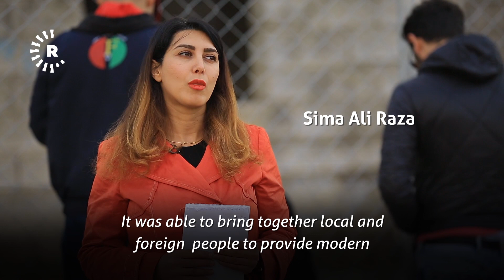Stray dogs rescued from abuse, offered loving homes in Erbil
ERBIL, Kurdistan Region – Stray dogs are often considered a menace and a public health issue in the Kurdistan Region. Consequently many are abused or left to suffer with painful injuries and diseases. One organization in Erbil is trying to change perceptions of Kurdistan's canine friends and find them loving homes.

Paws of Kurdistan International, an Erbil based NGO, provides food, shelter and veterinary services to stray dogs. The work of its volunteers is not just aimed at rescuing abused and neglected animals, but also at keeping the public safe from potentially aggressive or diseased dogs.

Carrie Davis, who volunteers for the charity, shares her home with rescued strays in Erbil.

“I think dogs have had a very bad press here in Kurdistan – in the Middle East in general. But they are not nasty,” she told Rudaw.

“I’ve never met such sweet and lovely dogs as the dogs here in Kurdistan – the wild dogs especially. They’re beautiful.”

Davis has big ambitions for the organization.

“In Kurdistan there are a huge amount of stray dogs. There are thousands and thousands of them,” she said.

“Our aim is to get as many as we can and get them rehomed. And if they have mothers with them, we’re going to take the strays, we want to start a neutering and spaying program, similar to the one they did in Turkey which has been extremely successful, and we want to take them, have them neutered, spayed, and just make sure they don’t have any more puppies.”

To expand its work, however, Paws of Kurdistan needs local support.

“We’re actually looking for sponsors to give us land to build an actual rescue center on, where we can take the dogs, we can make them safe, and we can have them vaccinated. I have a small project myself where I’m going to bring vets from all over, from the UK, from Europe.”

The organization started its work in 2014 and has since helped and treated hundreds of animals, putting many of them up for adoption.

“We came to visit because we’re planning on adopting a puppy,” said Liza, who was visiting the sanctuary.

“I think by making people aware of what adopting a dog means and how to take care of dogs, and having groups like this that are taking in dogs and making sure they find good homes and taking care of them when they’re puppies, I think that’s really important,” she told Rudaw.

Paws of Kurdistan depends on volunteers.

“We welcome any volunteer who wants to come and work with us. Even if they have the least knowledge, we have an online program run by experienced people to give them pieces of advice on how to be a volunteer. If someone wants to adopt a dog or a cat, we are capable of training them,” Lazha, one of the Paws volunteers, told Rudaw.

Those looking to adopt a dog or simply learn more about the project are free to drop by and meet the volunteers and their furry residents.